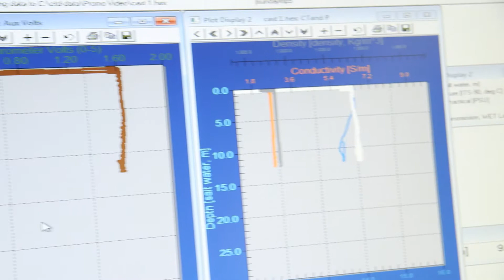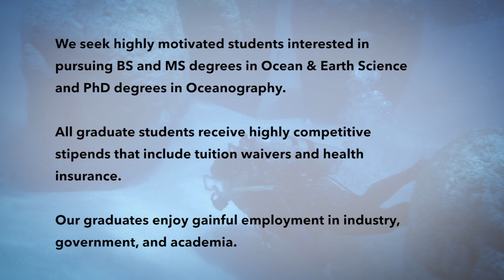The Department of Ocean, Earth & Atmospheric Sciences, Old Dominion University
Excellence in Research, Education, and Service

The Department of Ocean, Earth, & Atmospheric Sciences at Old Dominion University acquires and disseminates knowledge of the earth system, including the relationships among the biological, chemical, geological and physical components of our planet. It is critical that we understand both natural and human-induced processes that change this system so we are prepared to meet present and future challenges. With curiosity, creativity, scholarship, and respect as cornerstones of the philosophy, scientists and students at ODU strive to increase scientific knowledge and literacy through excellence in research, education, and service to the Commonwealth of Virginia and society in general.